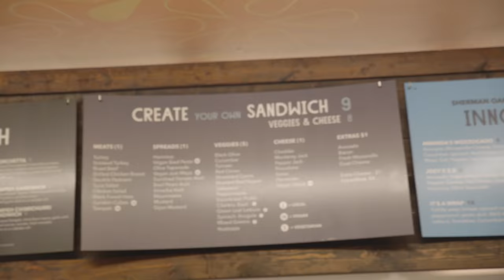GET BIG SHOULDERS!